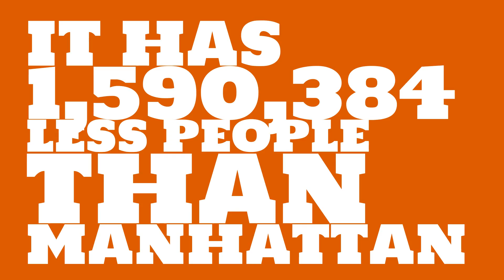What is the population of Port Orange, FL?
What is the population of Port Orange, FL? How does the size of Port Orange, FL compare to other cities?